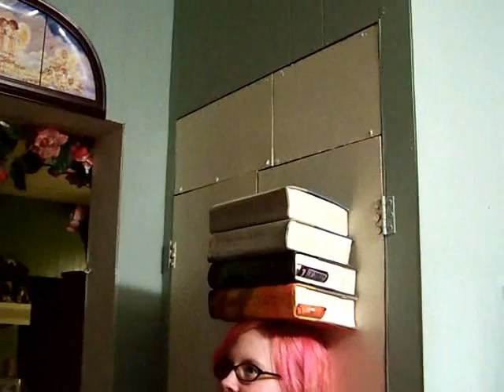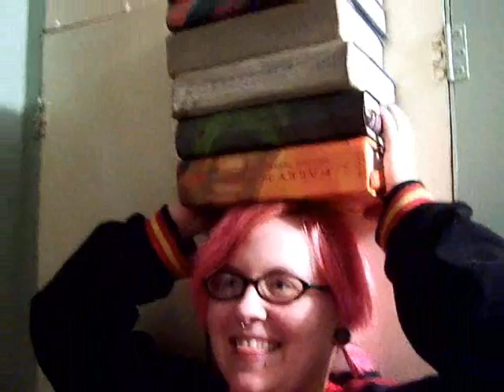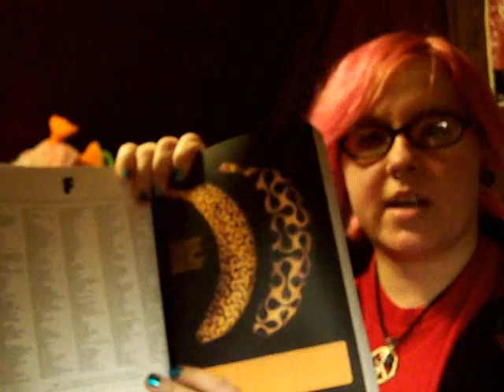Thursday 032008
Part 1:

We found that the only way to safely put all 7 Harry Potter books on my head, was to stand against a wall...I hope it still counts, cos it was hard, and heavy, and unbalanced. And as far as my lack of Goblet of Fire goes, I USED to have it, but I lent it out and I haven't gotten it back yet. So I have 2 Order of the Phoenix's.

Part 2:

The song is A Praise Chorus by Jimmy Eat World. I cut half the song out, so as to not bore you, and for time purposes. This song is my favourite because its exactly how I feel every time I go to ANY concert, ever. Here's the lyrics:

Are you gonna live your life wondering,
Standing in the back,
Looking around?

Are you gonna waste your time thinking,
How you've grown up,
Or how you missed out?

Things are never gonna be the way you want.
Where's it gonna get you acting serious?
Things are never gonna be quite what you want,
Or even at 25,
You gotta start sometime.

I'm on my feet I'm on the floor I'm good to go.
Now all I need is just to hear a song I know.
I wanna always feel like part of this,
Was,
Mine.
I wanna fall in love tonight.

Are you gonna live your life,
Looking around?

Are you gonna waste your time?
Gotta make a move,
Or you'll miss out.

Someone's gonna ask you what it's all about.
Stick around nostalgia won't let you down.
Whatcha gonna have to say,
For yourself?

Was,
Mine.

Crimson,
And clover,
Over,
And over.
Crimson,
And clover,
Over,
And over.
Crimson,
And clover,
Over,
And over.
Our house in the middle of the street
Why did we ever meet?
Started my rock 'n roll fantasy.
Crimson,
And clover,
Over,
And over.
Don't don't,
Don't let's start.
Why did we ever part?
Kick start my rock 'n rollen heart.

So come on Davey sing me something that I know.
Was,
Mine.
Here tonight.
Here tonight.
Was,
Mine.

Part 3:

Pleeeeease do it Phil? Pretty please?

Part 4:

That book is This Book Will Change Your Life. Its amazing. I haven't completed it yet, but its my goal.

Part 5:

Um...I like movies.

Twitter, anyone?